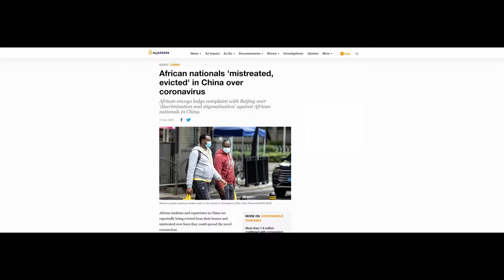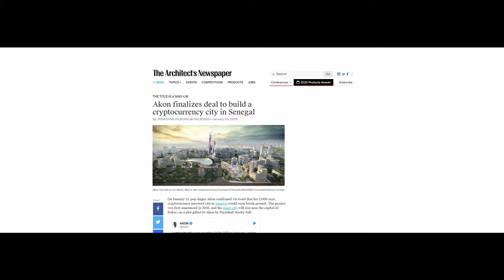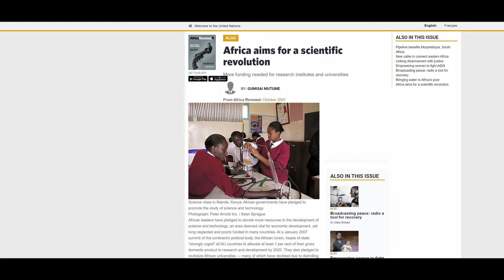Respect is not given, it's taken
You Tube is heavily censoring my channel, it's time for me to make some moves.